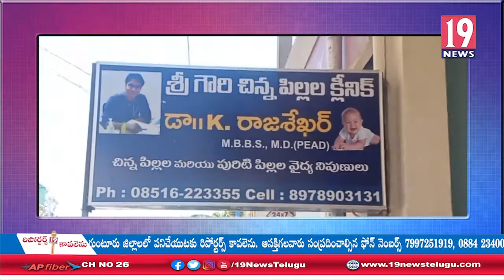పెదకళ్లేపల్లి గ్రామంలో శ్రీ దుర్గా పార్వతి సామెత నాగేశ్వర స్వామి ఆలయంలో మహాశివరాత్రి పర్వదినం